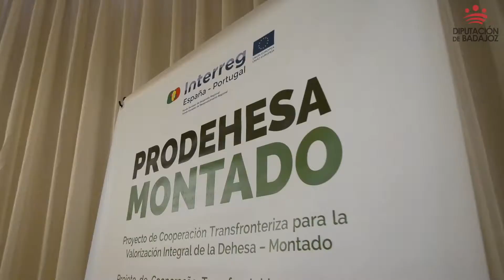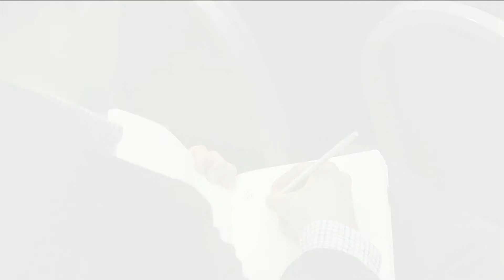Proyecto Prodehesa-Montado 2019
El presidente de la Diputación de Badajoz, Miguel Ángel Gallardo, ha manifestado que la sociedad y las instituciones deben unirse contra el cambio climático. Y lo ha hecho durante su intervención en la apertura de la Jornada de Difusión del Proyecto Prodehesa-Montado que ha reunido esta tarde en Badajoz a agentes públicos y privados que trabajan u obtienen sus producciones en el entorno de la dehesa.
Esta jornada ha sido organizada por Fedehesa (Federación Española de la Dehesa), que está presidida por Pía Sánchez, y ha presentado algunos de los trabajos de investigación realizados para analizar la crisis que atraviesa la dehesa y las posibilidades de mejora de su explotación futura. El proyecto, que cuenta con el apoyo de los fondos transfronterizos FEDER-POCTEP 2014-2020, tiene 17 socios de España y Portugal, pertenecientes a comunidades y territorios donde existe dehesa.
Miguel Ángel Gallardo se ha mostrado muy interesado en recibir las conclusiones de este encuentro para continuar la colaboración de la Diputación de Badajoz en beneficio y defensa de la dehesa, que tiene en la provincia de Badajoz la mayor extensión de todo el país, con un total de 519.000 hectáreas.
El presidente ha agradecido el intenso trabajo realizado en el desarrollo de este proyecto, al que calificó de buen ejemplo de colaboración público-privada y recordó que la Diputación es la matriz de 165 pueblos de la provincia en los que se genera constante información que afecta a la dehesa y que puede resultar interesante para las investigaciones de este proyecto. “La Diputación no se entiende sin el mundo rural, ni el mundo rural sin la dehesa”, ha dicho.
Ha recordado luego a los participantes que la finca La Cocosa, propiedad de la Diputación de Badajoz, es un entorno de dehesa donde se está desarrollando un interesante trabajo de preservación genética de la  oveja merina y el cerdo lampiño y también ofreció los hallazgos que se realicen para el proyecto de conservación de la dehesa que realiza Prodehesa-Montado.
“Tierra y agua, futuro y riqueza”, ha resumido Gallardo  que mostró su convencimiento de que el patrimonio natural que hemos heredado debe ser dejado como legado a las futuras generaciones.
En esta jornada han intervenido tanto expertos en manejo y gestión global de la dehesa, como especialistas en ganado ovino y también se han ofrecido intervenciones sobre el asociacionismo entorno a la dehesa o los avances experimentados durante el desarrollo del proyecto.